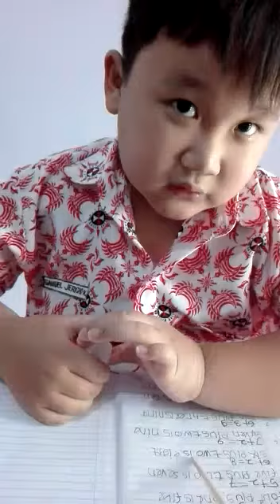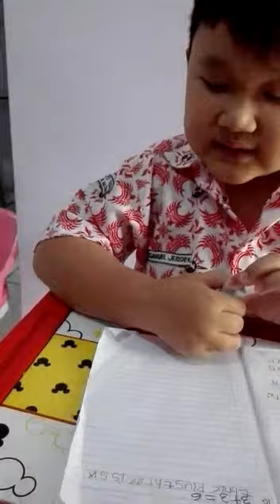samuel jerico 1 grde of santhom